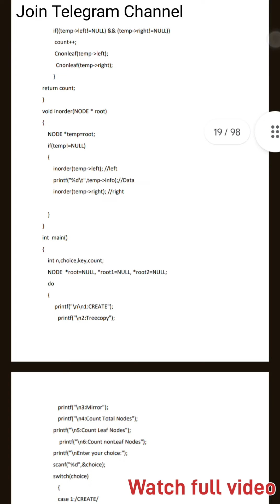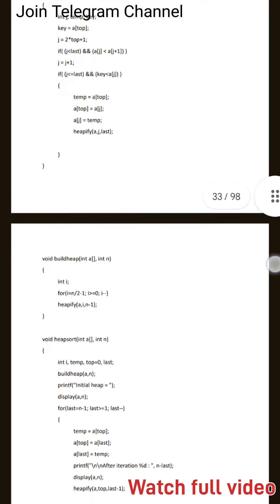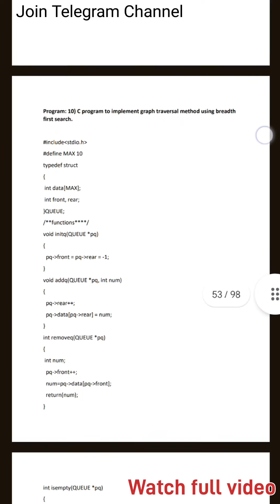Data Structure And Algorithm- 2 Lab Course SEM 4 | DSA practical slip solution | SOLUTION PDF | SPPU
Data Structure And Algorithm- 2 Lab Course SEM 4 | DSA
practical slip solution | SOLUTION PDF | SPPU
S.Y.BCS (Computer Science) Practical Examination: Data Structure Lab (2019 Pattern) | SEM IV

Welcome to the S.Y.BCS (Computer Science) Practical Examination for the Data Structure Lab, following the 2019 Pattern. In this lab course 234 for Semester IV, students will delve into the intricacies of data structures, exploring fundamental concepts and practical applications. From arrays to linked lists, trees, and graphs, this examination challenges students to implement, analyze, and optimize various data structures.

🛑 SYBSC computer science 4th sem electronic practical Slips solution pdf

Data Structure And Algorithm- 2 SEM IV
practical slips solution (sy bcs) | Slips solution part 2